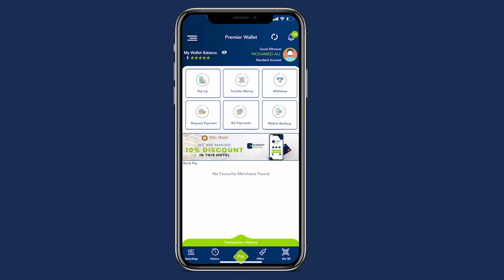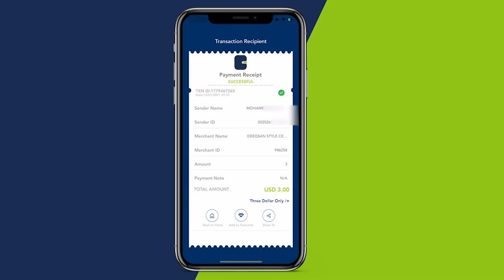Basodiir oo Si wayn loogu soo dhaweeye Muqdisho.